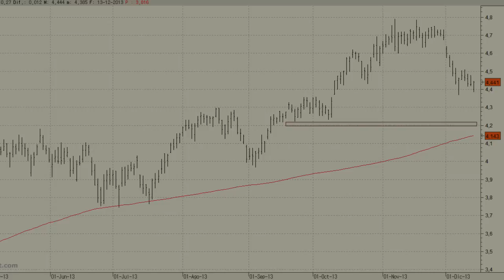Análisis técnico de Iberdrola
A corto plazo no volveremos a ver ni la más mínima señal de fortaleza en la cotización de Iberdrola mientras se mueva por debajo de los 4,51 euros, máximos del pasado martes, aunque para ver una mejora más sólida deberíamos esperar a que cubra el gap bajista de comienzos de mes, situado en los 4,68 euros.